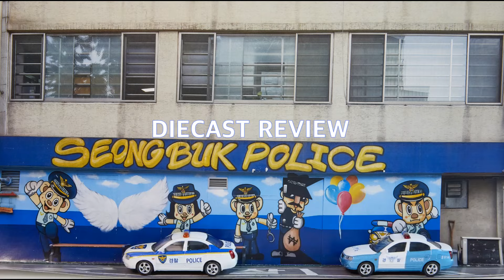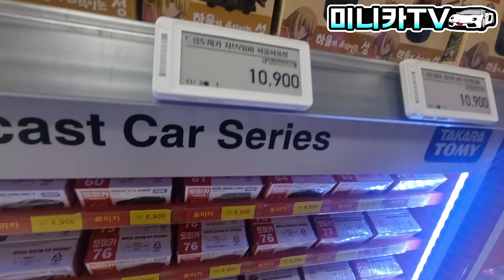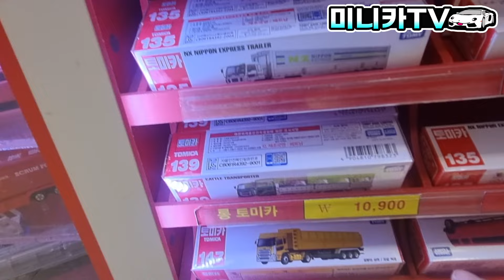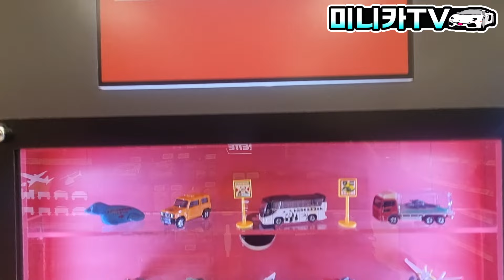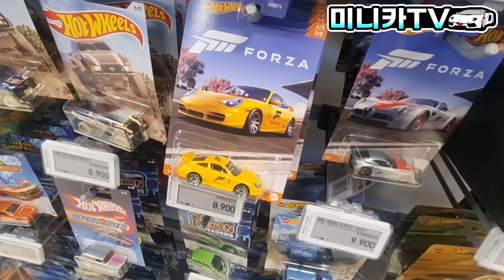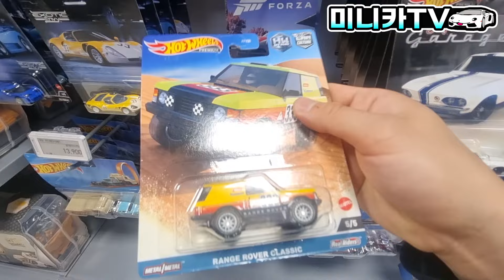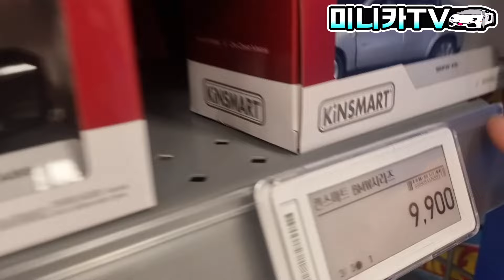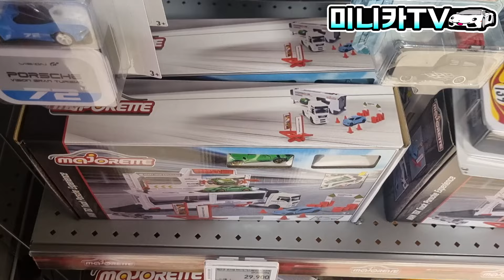다양한 브랜드가 가득! 이마트 왕십리점 미니카 탐방기!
이마트 왕십리점 토이킹덤 탐방!
'토미카','핫휠', 'Majorette', 'Maisto','Welly','Bburago' 등
다양한 다이캐스트 브랜드와 '토미카'를 한 자리에!
지금 바로 '미니카TV'와 함께 떠나보자!